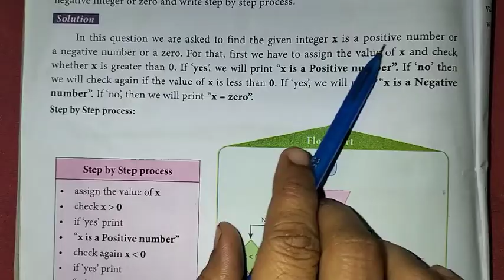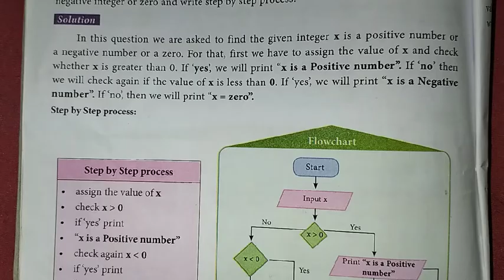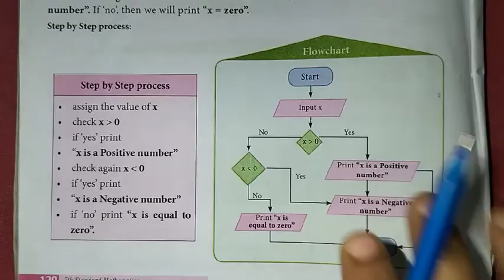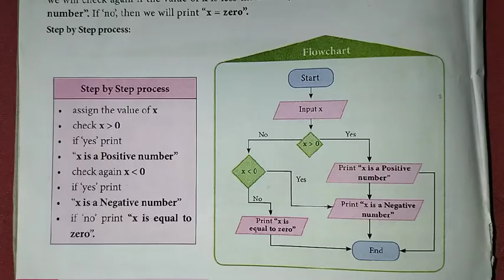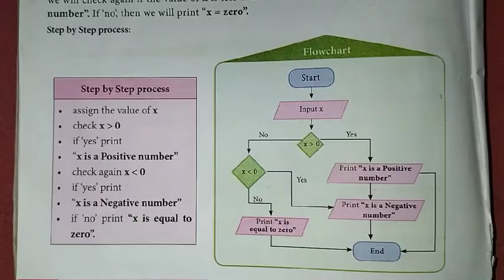7th Maths T-3 Ch-6 Information Processing Example-6.2 | Samacheer One plus One channel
This video contains for 7th standard Maths, Term-3 Chapter-6 Information Processing, Example-6.2 complete solution.

My Another Channel 👇
Sangeetha Media